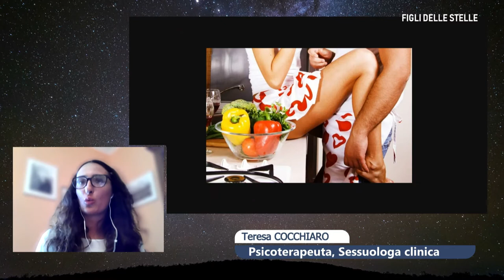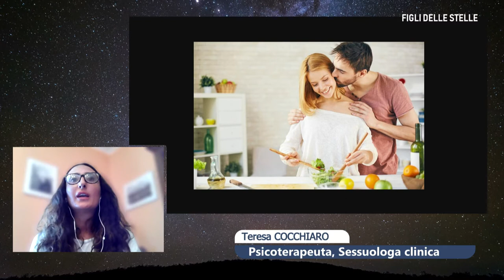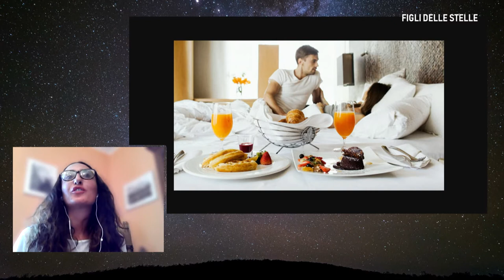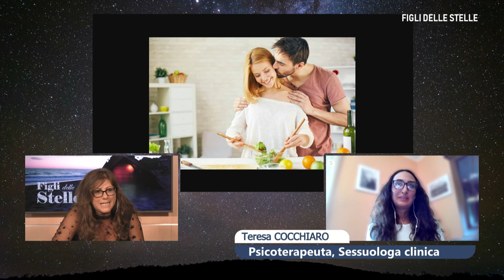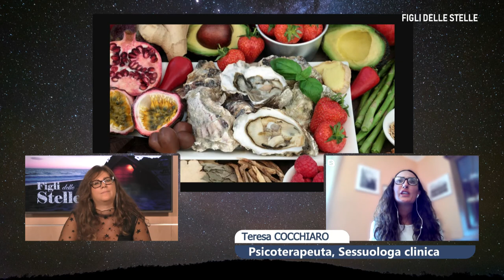CUSANO ITALIA TV (Ch. 264 del digitale terrestre)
Figli delle Stelle è la trasmissione, serale, di Cusano Italia Tv condotta da Annalisa Colavito.

Con Teresa Cocchiaro, sessuologa, abbiamo parlato della relazione tra sesso e cibo.

Buona visione.